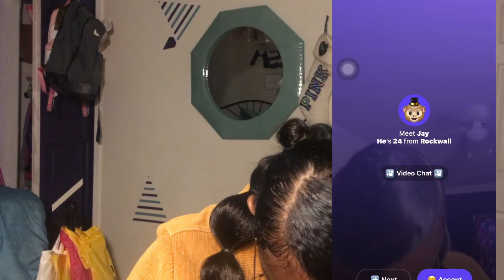GIVING THE STANK FACE ON MONKEY 😂🙈 (I MET A FAMOUS TIKTOKER😱)